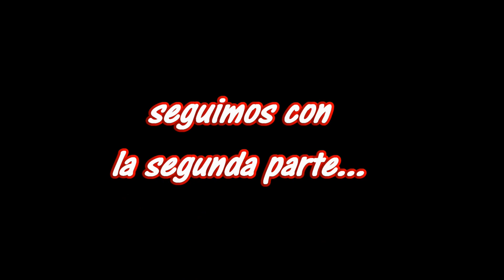Tv Marcilla - 23/08/2018 - Fiestas - Verbena con Azabache parte 1